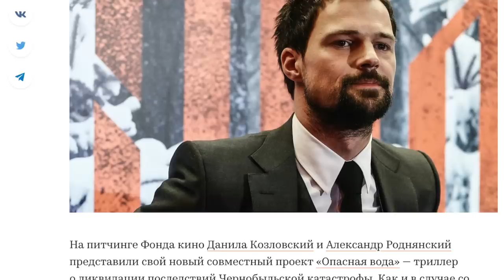Сериал Чернобыль от HBO и наш позор